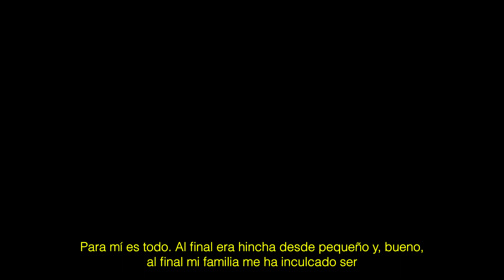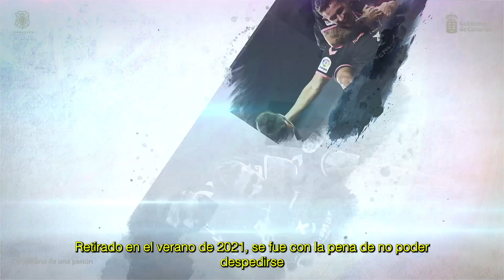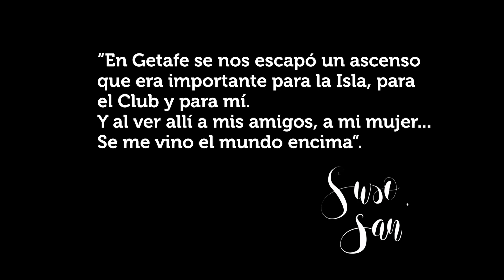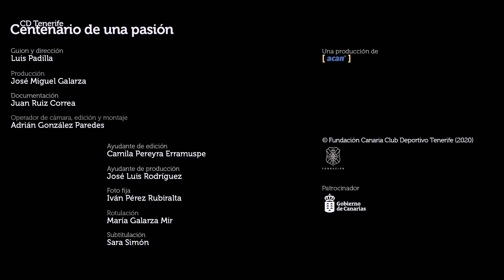CentenarioCDT | Centenario de una pasión. Capítulo XXXIII: Suso Santana